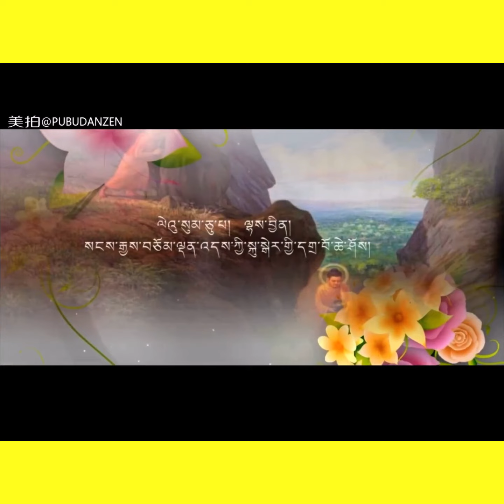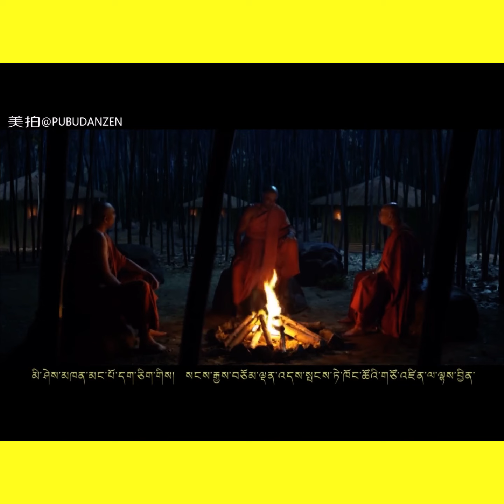ལེའུ། ༼30༽ December 6, 2020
༄༅། །༧སྟོན་པ་སངས་རྒྱས་བཅོམ་ལྡན་འདས་ཀྱི་མཛད་རྣམ་ཞིག་བོད་སྐད་དུ་ཡོད་དོ། །

༑ བཅོམ་ལྡན་འདས་ནི་བྱོན་པ་ལེགས། ༏
བདག་ཅག་བསོད་ནམས་སྐལ་པ་ལྡན། ༏
ཇི་སྲིད་མཆོད་པ་བདག་བགྱིད་པ། ༏
དེ་སྲིད་བཅོམ་ལྡན་བཞུགས་སུ་གསོལ། ༏

༧སྟོན་པ་འཇིག་རྟེན་ཁམས་སུ་བྱོན་པ་དང་། ༏
བསྟན་འཛིན་ཉི་འོད་བཞིན་དུ་གསལ་བར་དང་། ༏
བསྟན་འཛིན་ཕུ་ནུ་བཞིན་དུ་མཐུན་པ་ཡི། ༏
བསྟན་པ་ཡུན་རིང་གནས་པའི་བཀྲ་ཤིས་ཤོག ༏

སྐྱེ་བ་ཀུན་ཏུ་ཡང་དག་༧བླ་མ་དང་། ༏
འབྲལ་མེད་ཆོས་ཀྱི་དཔལ་ལ་ལོངས་སྤྱོད་ཀྱི། ༏
ས་དང་ལམ་གྱི་རིམ་པ་ཡོངས་རྫོགས་ནས། ༏
རྡོ་རྗེ་འཆང་གི་གོ་འཕང་མྱུར་ཐོབ་ཤོག ༏